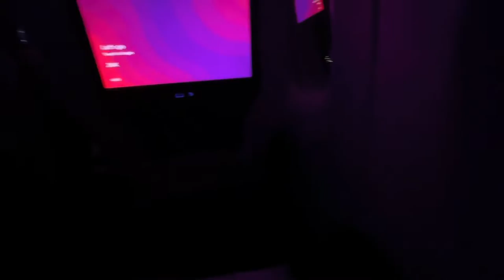Nepali guy visits US from UK 2022 Part 1 🇳🇵